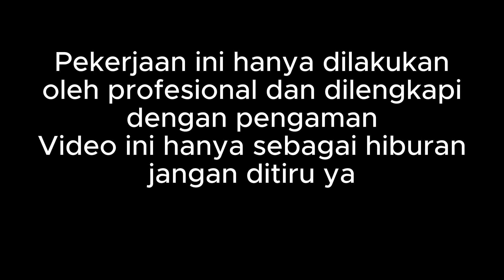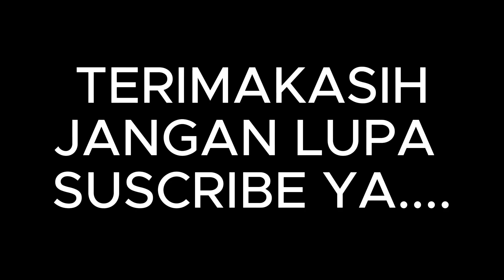Menemukan Mainan Truck Derek,Mobil Jeep,Bus Tayo, Mobil Balap, Buaya,Harta Karun di Tower Seluler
Menemukan Harta Karun Bus Tayo Warna warni,Truck oleng, Mobil Balap, Buaya di Tower Seluler

Pas Berbarengan bekerja, video ini hanya untuk hiburan semata. dilakukan oleh Profesional